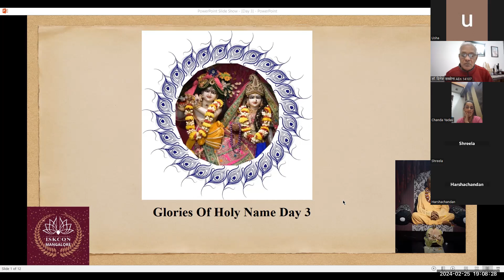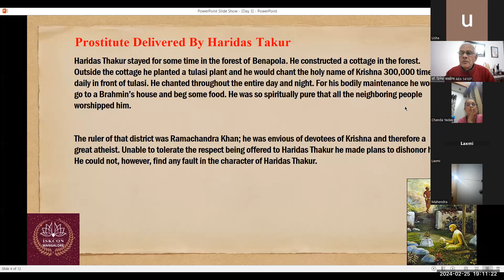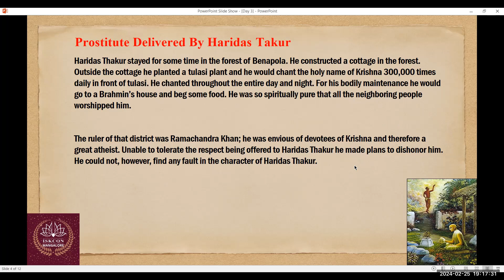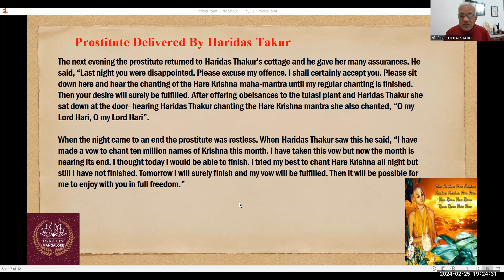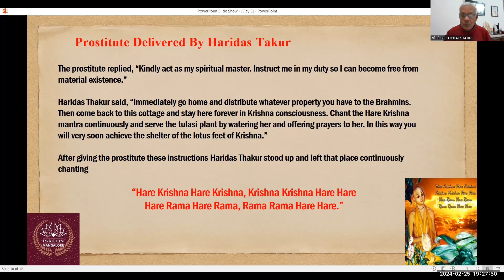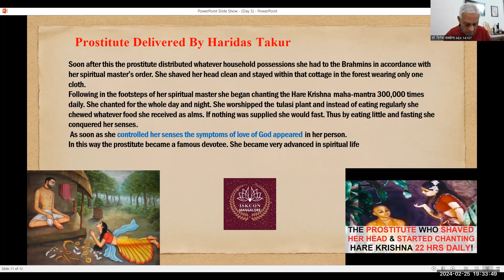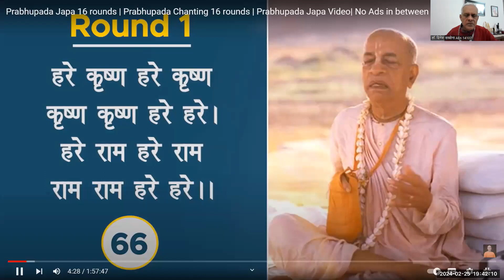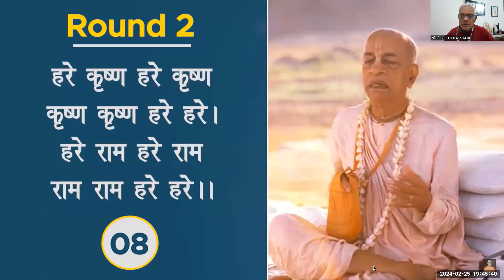Glories of Holy Name Day 3